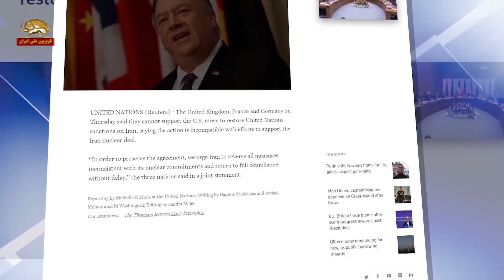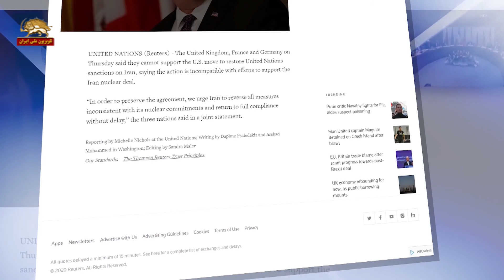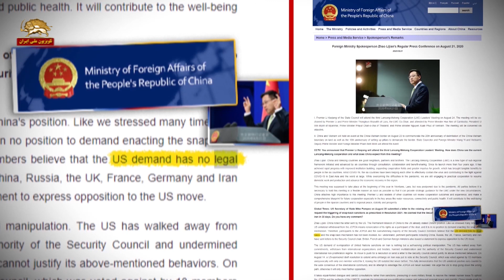پمپئو: در نامه‌ای، دبیرکل و رئیس شورای امنیت را مطلع کردم،که آمریکا تحریمهای تعلیق شده را برمیگرداند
مایک پمپئو وزیر خارجه آمریکا-نیویورک ۳۰مرداد ۹۹
من در نامه به دبير كل و رئيس شوراي امنيت آنها را مطلع كردم
كه آمريكا همه تحريمهاي سازمان ملل را كه تعليق  شده بود برمي گرداند

 این پروسه ۳۰روز پس از امروز به فعال شدن تحریمها منجر می شود
این تحریمها همچنین تحریمهای تسلیحاتی را تمدید می کند

آمریکا هرگز اجازه نخواهد داد بزرگترین دولت حامی تروریسم در جهان
آزادانه به خرید و فروش هواپیما، تانک، موشک و دیگر سلاحهای متعارف دست بزند

: صحبتهای مایک پمپئو در سازمان ملل بعد از تحویل نامه مکانیزم ماشه به دبیرکل سازمان ملل
چند دقیقه پیش من نامه ای را به دبیر کل و همچنین به رئیس شورای امنیت تسلیم کردم و آنها را مطلع کردم که ایالات متحده در نظر دارد همه تحریمهای سازمان ملل را که طبق قطعنامه ۲۲۳۱ به حالت تعلیق در آمده بود برگرداند. این پروسه ۳۰روز پس از امروز به فعال شدن تحریمها منجر خواهد شد. پیام ما بسیار ساده است. ایالات متحده هرگز اجازه نخواهد داد بزرگترین دولت حامی تروریسم در جهان آزادانه به خرید و فروش هواپیما، تانک، موشک و دیگر انواع سلاحهای متعارف دست بزند. این تحریمها همچنین تحریمهای تسلیحاتی را تمدید می کند. خوشحالم که بگویم بازگرداندن این تحریمها رژیم ایران را در مقابل دیگر اشکال فعالیتهای شرورانه اش که امضا کنندگان توافق هسته ای بطرز احمقانه ای از آن چشم پوشی کردند، مورد مؤاخذه قرار می دهد. رژیم ایران مجدداً از انجام آزمایشهای مربوط به موشکهای بالیستیک ممنوع خواهد شد. رژیم ایران بخاطر فعالیتهای هسته ای در حال انجامش، از جمله غنی سازی مواد هسته ای که به تولید سلاح هسته ای منجر می شود، تحت تحریم قرار می گیرد. این درحالی انجام می شود که رژیم ایران از بازدید بازرسان آژانس بین المللی اتمی از سایتهایی که مورد ظن هستند و فعالیتهای هسته ای آنها اعلام نشده است ممانعت میکند که آنها رسماً بخشی از برنامه تسلیحات هسته ای رژیم ایران بوده اند.
پرزیدنت ترامپ و دولت او چنین پندار واهی را که گویی رژیم به دنبال یک برنامه هسته ای صلح آمیز است دورانداختند. ما هرگز به جمهوری اسلامی ایران اجازه نخواهیم داد به سلاح هسته ای دست پیدا کند. اقدامات امروز ما نبایستی کسی را متعجب کند. تیم ما دو سال است که تمام تلاشهای دیپلوماتیک را بکار بسته است تا این تحریم تسلیحاتی را تمدید کند. مایلم از جمهوری دومنیکن بخاطر ایستادن در کنار ما در این تلاشها تشکر کنم. دوستان ما در آلمان، فرانسه و بریتانیا، اصطلاحاً E۳، بطور خصوصی به من گفتند که آنها نیز نمی خواهند تحریم تسلیحاتی برداشته شود. با اینحال نهایتاً هیچ گزینه یا آلترناتیوی ارائه ندادند. هیچ کشوری بجز ایالات متحده چنین ایقان و جرأتی برای ارائه یک قطعنامه نداشت. در عوض، آنها ایستادن در کنار آیت الله ها را انتخاب کردند. این کار آنها مردم عراق، یمن، لبنان، سوریه و همچنین مردم خودشان را به خطر انداخت.
در قیاس با آنها، شورای همکاری خلیج بخاطر نشان دادن شهامت و همبستگی شان در بیان هشدار حول خطر رژیم ایران شایان تقدیرند. بحرین، کویت، عمان، قطر، عربستان سعودی و امارات متحده دو هفته پیش با ارسال نامه ای برای شورای امنیت، خواهان تمدید تحریم تسلیحاتی شدند، قبل از اینکه مهلت آن در ماه اکتبر تمام شود. آنها بعنوان همسایگان ایران بهتر از هر کسی میدانند که رژیم ایران با داشتن چنین سلاحهایی چه میزان ویرانگری و خرابی ببار خواهد آورد.
جامعه بین المللی و بخصوص دوستان ما در شورای امنیت سازمان ملل باید به حرفشان عمل می‌کردند . آمریکا هرگز به چنین شکلی از رهبری نخواهد پیوست. آمریکا مماشات نخواهد کرد، آمریکا رهبری می کند. رهبری آنجا بوجود می آید که بتواند جمهوری اسلامی ایران را همانطوری که حقیقتأ هست بشناسد، یعنی یک رژیم مذهبی، افراطی و بیرحم که داوطلبانه به دنبال صلح یا ایجاد زندگی بهتر برای مردم ایران نیست.توافق یکجانبه و احمقانه هسته ای هیچ امنیتی برای آمریکا در بر نداشت. آن توافق برای منطقه ثبات به ارمغان نیاورد و رفتار رژیم را معتدل نکرد و هرگز نمی‌تواند و در آینده هم نخواهد توانست. . اقدام امروز ما فشار مضاعف دیگری بر روی رژیم ایران است تا بصورت یک کشور نرمال رفتار کند و بتواند به میز توافق بازگردد. ما جامعه جهانی را فرا می خوانیم که برای طراحی یک توافق قویتر به ما بپیوندند تا تمامیت رفتار شرورانه رژیم ایران را شامل شود و از همه مردمی که می خواهند از چپاول رژیم ایران در امان باشند حفاظت کنیم.
نگاه کنید،از ۱۹۸۵ تا کنون رژیم ایران به تنهایی  بسیاری عملیات تروریستی را در سراسر اروپا انجام داده است، هواپیماهای مسافری را ربوده است، با بمبگذاری  اروپایی های بیگناه را کشته است، دست به ترور مخالفان در اروپا زده است و برای انفجار کنیسه های یهودیان توطئه کرده است.
اینها همه را رژیم ایران در اروپا مرتکب شده است و دیگر معنایی ندارد که سلاح بیشتر هم داشته باشند. ما نباید فراموش کنیم که فقط در سال جاری آنها یک هواپیمای مسافری را ساقط کردند. این حکومتی قابل اعتماد نیست که بتواند سیستمهای تسلیحاتی را خرید و فروش کند.
بنابراین من فقط از همه جهان خواستم تا متحد شوند.
ما همه ظرفیتها را مطابق ۲۲۳۱ داریم که اینکار را انجام دهیم و ما به این تلاش ادامه می دهیم. ما مطمئن می شویم که این تحریم تسلیحاتی به جای خودش بازگردد. .
  رئیس جمهور در ۲۰۱۸ این تصمیم را گرفت که ما دیگر از تعهدات سیاسی وابسته به برجام متابعت نمی کنیم.
شما می توانید پاراگراف ۱۰ تا ۱۲ از ۲۲۳۱ را بخوانید اینها کاملا متفاوت هستند.
ما وقتی از برجام خارج شدیم هیچ اطلاعی به سازمان ملل ندادیم زیرا هیچ معنایی نداشت که اطلاع بدهیم. قطعنامه ۲۲۳۱ بطور کامل مستقل است.